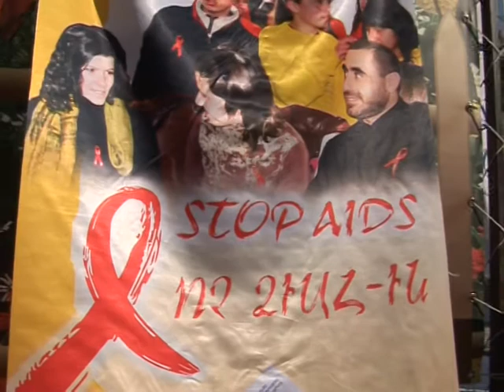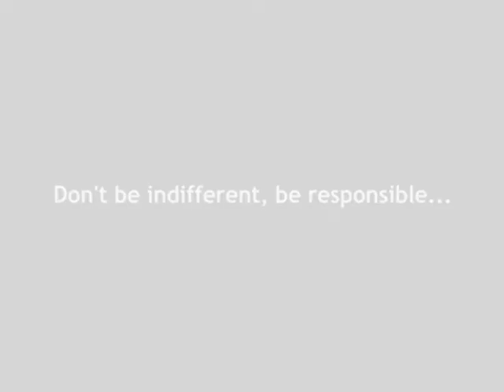A silent march dedicated to HIV/AIDS (Yerevan)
1 Dec 2011.
FlashMob Division, World Vision Armenia, CityInfo.am, Armenian Red Cross    organized a march dedicated to HIV/AIDS.
A large group of schoolchildren and students had a silent march and the final destination was French university.They reached there,picked up signboards on a big wooden board and dispersed.

Directed by CityInfo.am